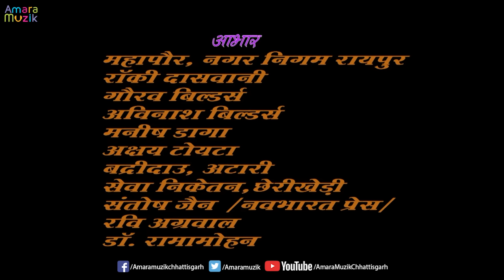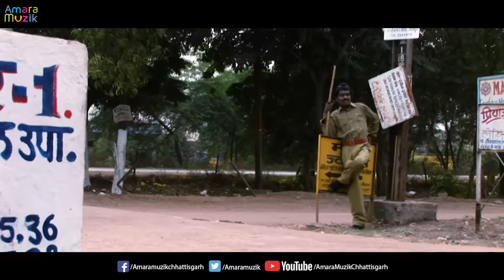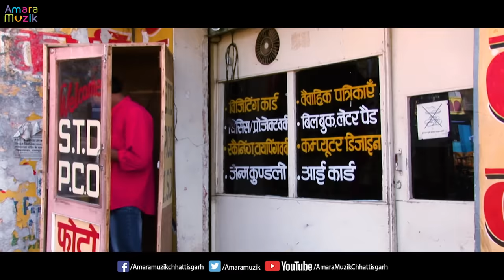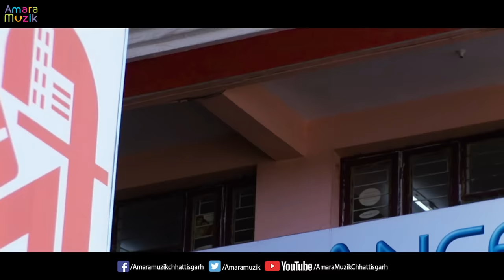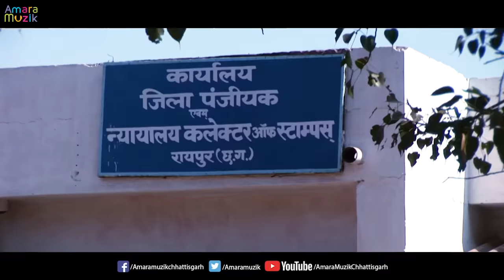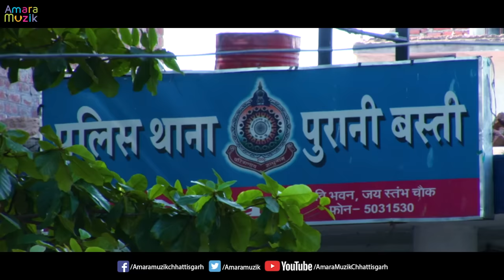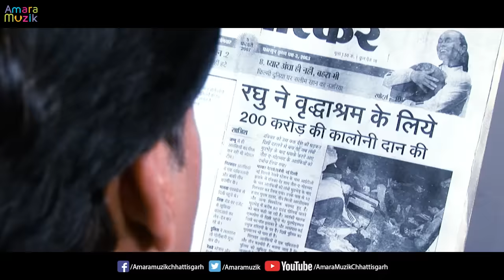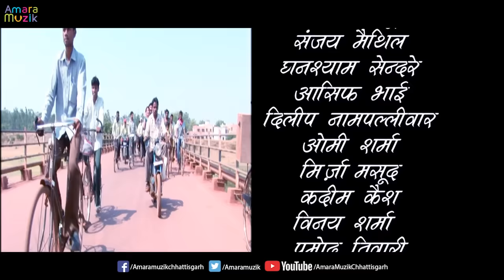गजब दिन भइगे | Gajab Din Bhaige | CG Film | Movie | Prakash Awasthi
Watch the Full Chhattisgarhi Movie Gajab Din Bhaige. Gajab Din Bhaige Stars Prakash Awasthi, Anil Sharma, Shikha Chidambare, Pushpendra Singh, Puspanjali, Sanjay Mahanan, Pradeep Sharma.This Movies is under the banner of Osheen Entertainment. This Movie is Produced by Prakash Awasthi , Directed by Manjul Thakur and Music Directed by Rahul Tiwari.